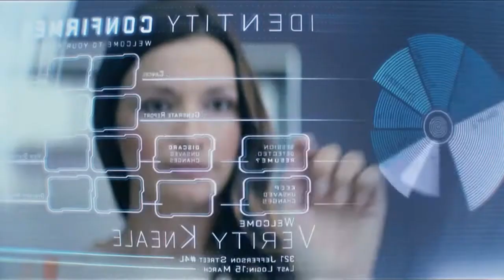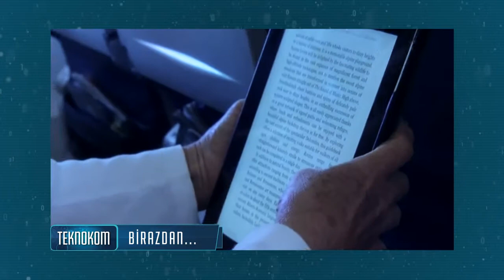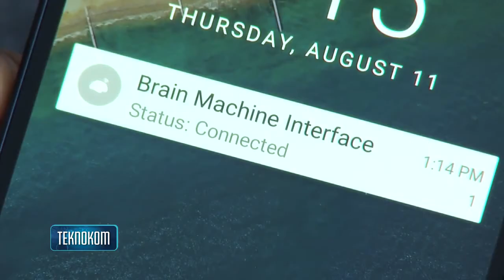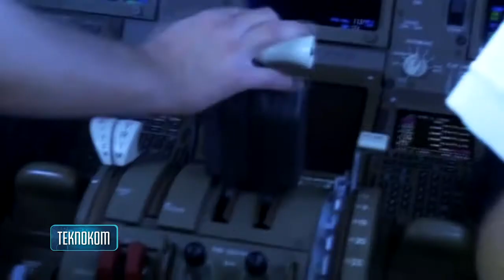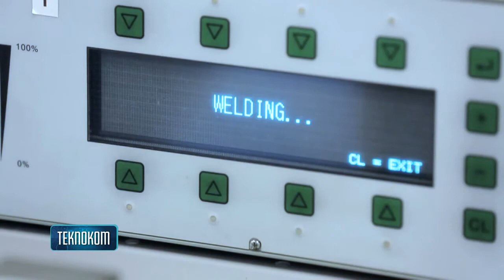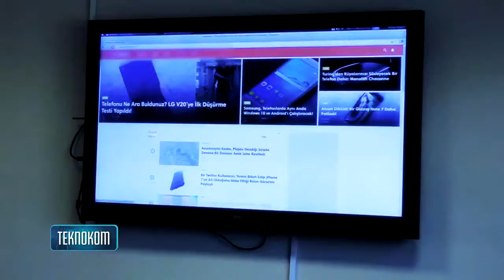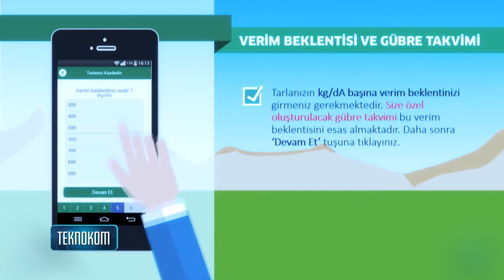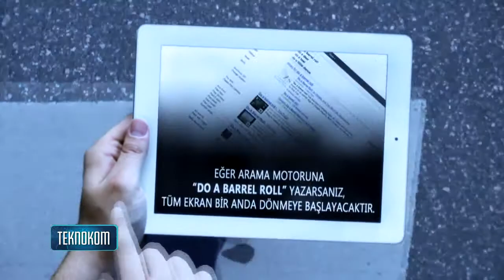Teknokom 11.Bölüm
Geleceğin teknolojisiyle tanışmaya hazır mısınız? Bilim ve teknoloji dünyasının baş döndürücü temposunu bu programda sizin için yavaşlatmaya çalışıyoruz.